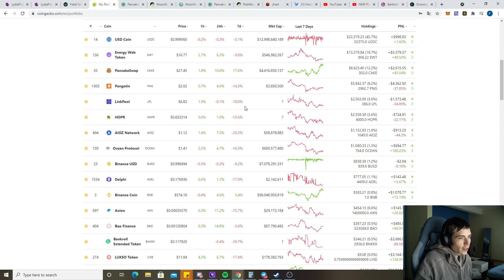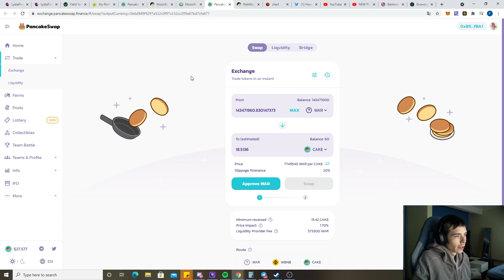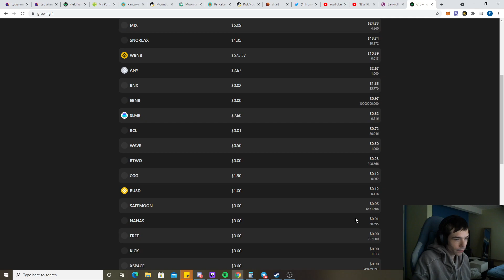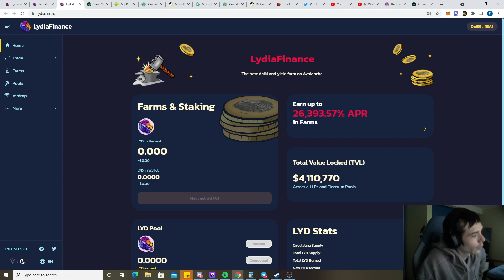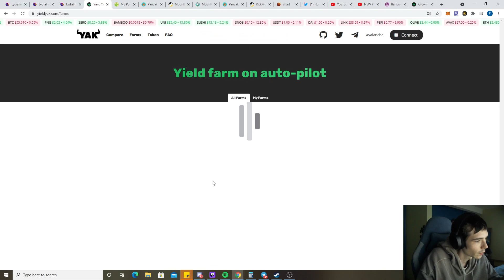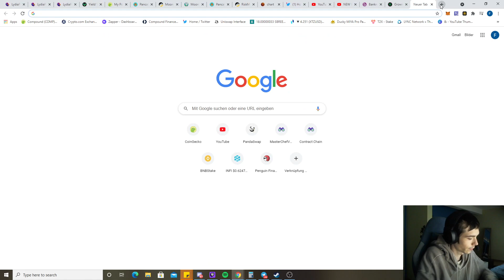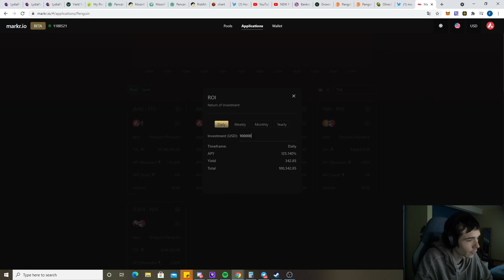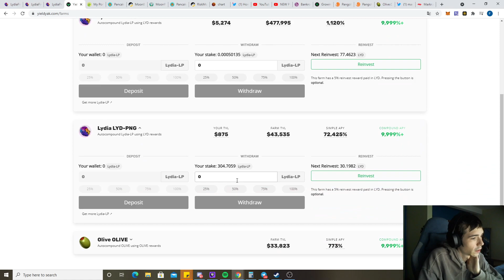Hidden Gems everywhere and Lydia Finance on AVAX!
Get up to $190 BONUS by using link above